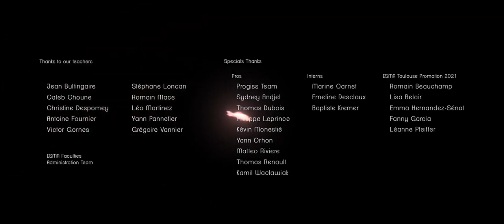CGI 3D Animated Short: "MIYUKI" by ESMA | The Rookies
Miyuki, une jeune femme rêvant d'évasion et de liberté, se laisse guider par un origami enchanté qui la mène à la découverte d'un monde jusqu'alors inconnu.

Miyuki, a young woman who dreams of freedom and escape, is lead beyond the known world by an enchanted origami.

Réalisateurs / directors: Emma Biasci, Merlin Delcher, Aurélie Duret, Camille Garlaschi, Lucas Léonard, Marla Oriol, Audrey Peyruccain, Thibault Verrier
Musique / music: Seiji Champollion
Son / sound: José Vicente, Yoann Poncet, Sébastien Fournier, Tristan Le Bozec, Yoann Poncet  - STUDIO DES AVIATEURS